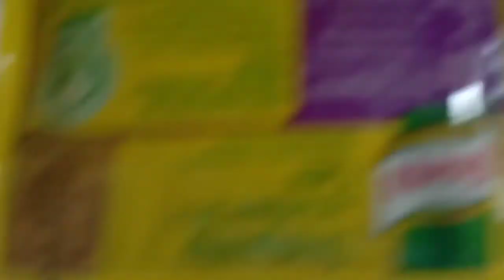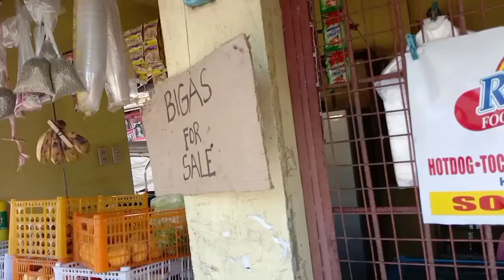(19)PAGGAWA SA MGA ONCALL(SERVICE)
PAGGAWA SA MGA ONCALL SERVICE